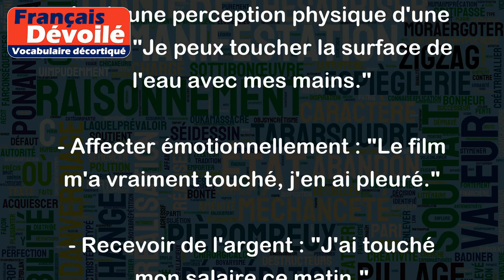Toucher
Le mot "toucher" peut avoir plusieurs sens en français. Voici quelques exemples pour illustrer ces différents sens :
- Sentir du bout des doigts : "Je touche le tissu pour en vérifier la douceur."
- Avoir une perception physique d'une chose : "Je peux toucher la surface de l'eau avec mes mains."
- Affecter émotionnellement : "Le film m'a vraiment touché, j'en ai pleuré."
- Recevoir de l'argent : "J'ai touché mon salaire ce matin."
- Être en contact avec quelque chose : "Le ballon a touché le mur avant de rebondir."